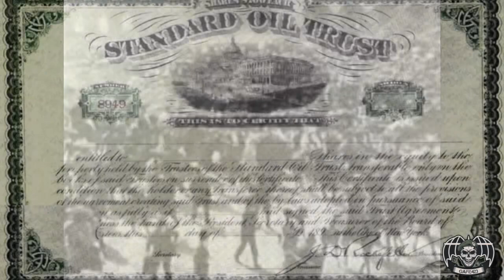ESTADOS UNIDOS el CULPABLE de la REVOLUCION MEXICANA el PLAN MAQUIA...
LA REVOLUCION MEXICANA LA ORQUESTA DE ESTADOS UNIDOS

CANAL GAFE423

CANAL HISTORIADOR423

CANAL JUEGA423